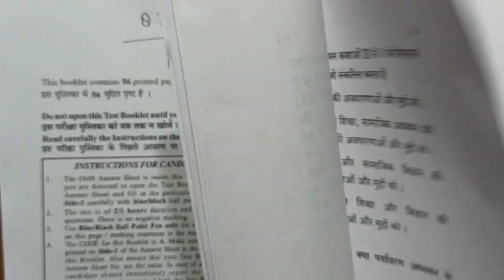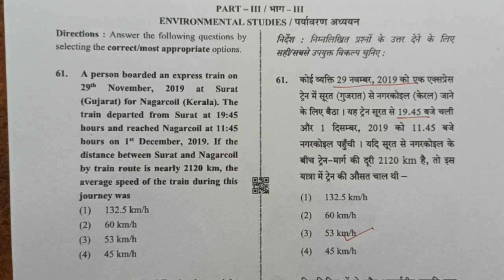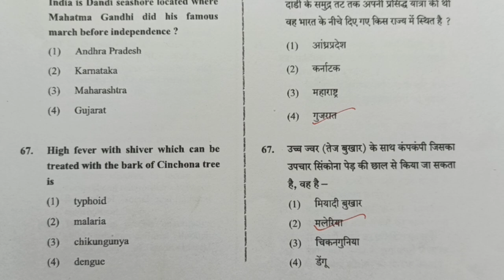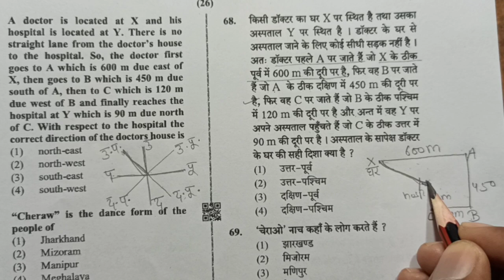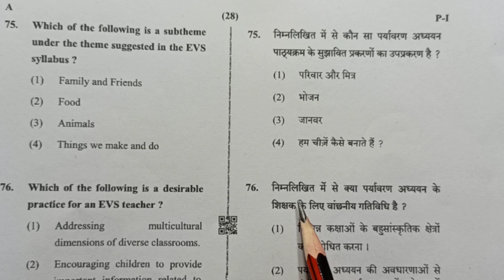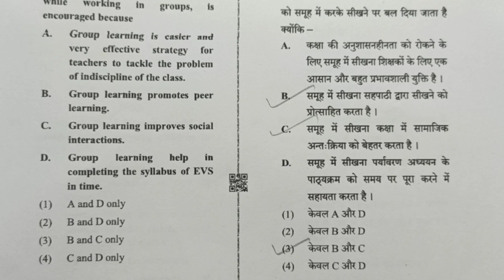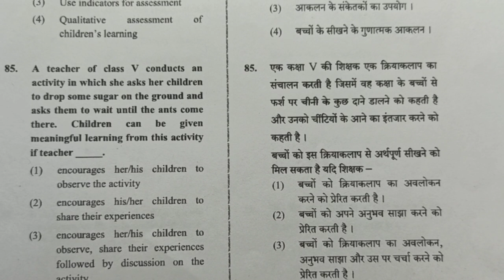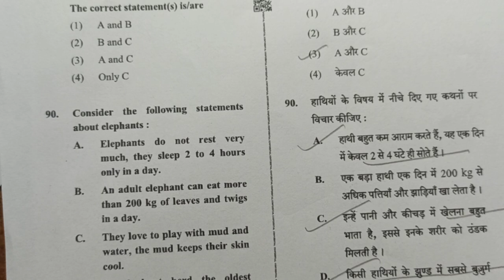CTET Previous Year Question Paper Solution- 8 Dec 2019 पर्यावरण अध्ययन By- SP Singh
Hello Friends